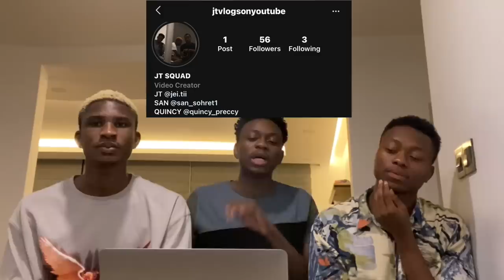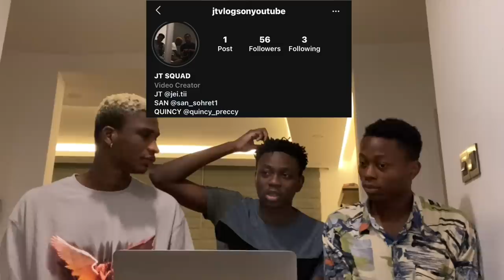ARE THESE REALLY ILLEGAL IN TURKEY? TÜRKİYE'DE BUNLAR GERÇEKTEN YASA DIŞI MI? (SUBTITLES / ALTYAZI)